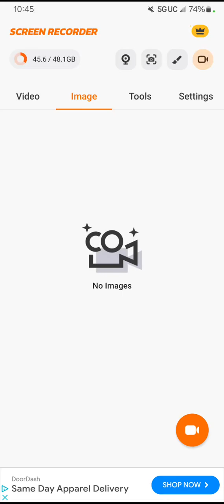dilton doiley, midge and big ethel had a bad day 😓😞😔